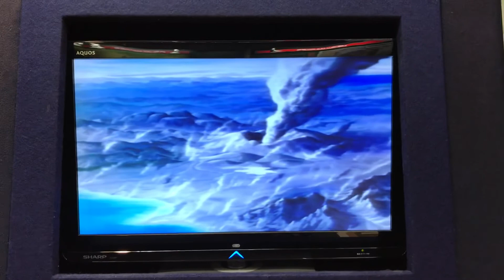180929 아소산 화산 박물관 1 - 아소산 생성과정